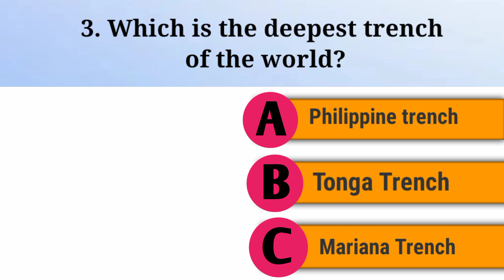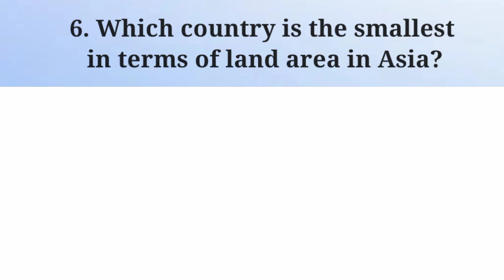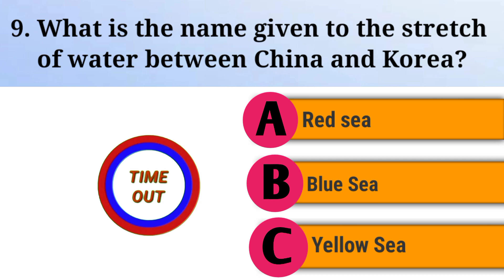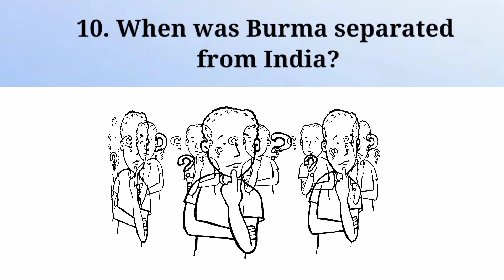test your general knowledge, gk question and answer in english, be the smart one